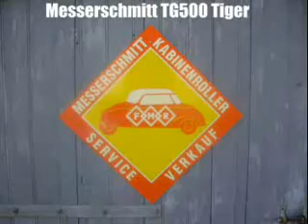Messerschmitt TG500 Tiger test drive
Testing out the Messerschmitt TG500 Tiger my dad recently restored ...
(bit in the middle might seem long but there's more after)